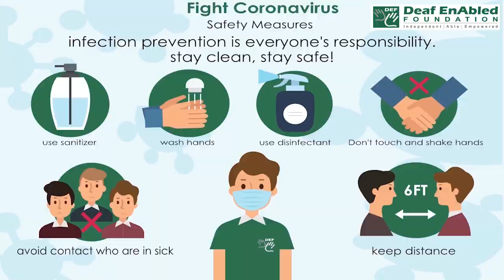Turn up (Phrasal Verb) December 26th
Turn up

Meaning - to arrive or appear somewhere, usually unexpectedly or in a way that was not planned:

Example - She turned up at my house late one night.